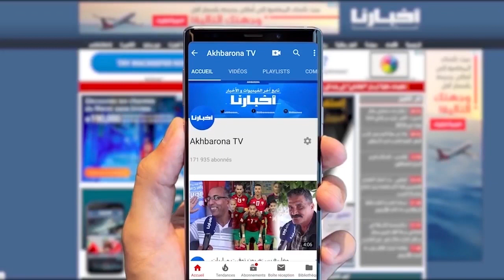عموتة: المدرب المغربي محتاج اليوم تكون عندو معرفة من جميع العلوم ويسعى للتكوين المستمر في كل مرة